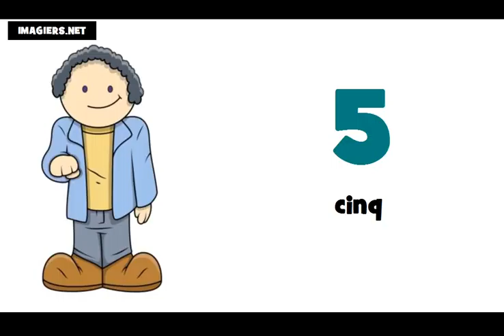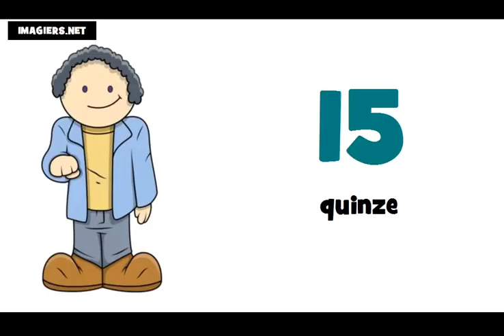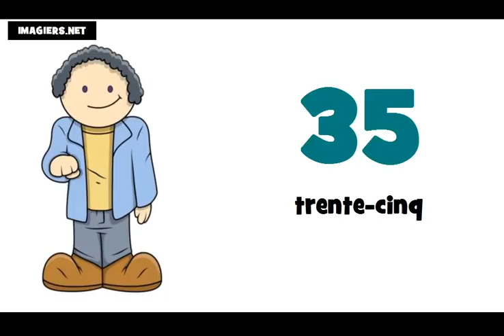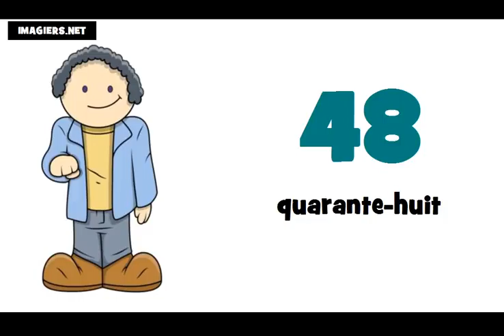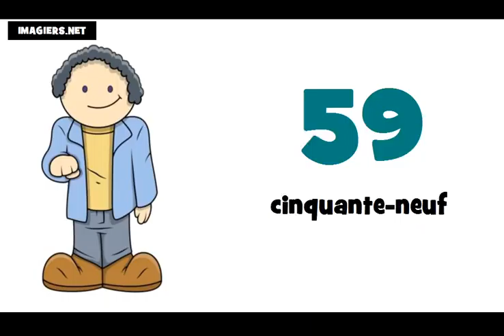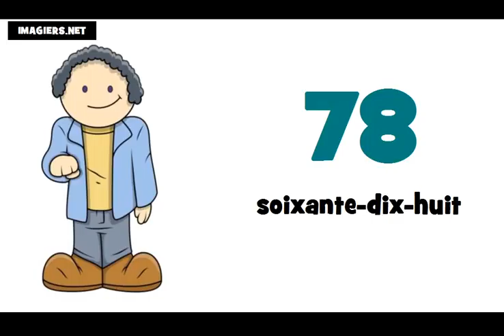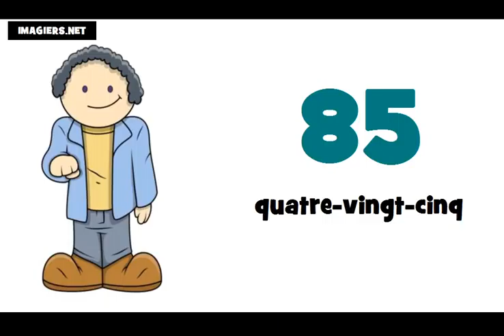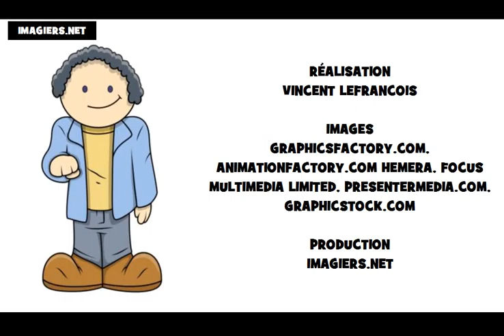I numeri francesi = Da 0 a 100